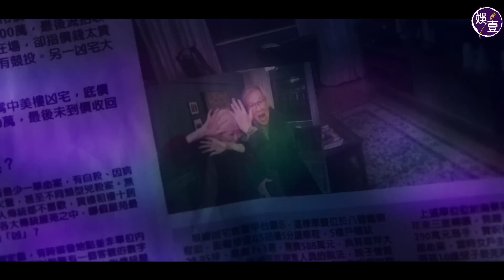死屍死時四十四專訪︱楊偉倫計劃娶演藝師妹與女友有默契 拒為結婚做樓奴「我覺得做人應該去追自己想做嘅嘢。」毛舜筠：香港人為層樓可以去到幾盡？（楊偉倫 毛舜筠 死屍死時四十四 娛壹）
土地問題。
上車文化。
人生目標是置業，窮一生努力去擁有自己的物業，這是不少香港人的實況。
楊偉倫 不跟這一套，40歲的他沒有物業，仍然感覺良好。跟演藝學院的師妹拍拖五年多，計劃結婚，但二人從沒「先上車，後註冊」的想法。
「其實結唔結婚都好啦，我唔係太想買樓，當你投放咗、你供緊，或者你孭咗上身嘅時候呢，佢有啲咩依郁，會影響得你好緊要。我就覺得呢樣嘢會令自己好唔自由，而我個人好需要自由。」他說。
在新片《 死屍死時四十四 》飾演他媽媽的毛舜筠，本身投資有道，但她不要求兩個女有樓揸手才結婚。
「因為我啲女唔喺香港住，暫時都唔係，所以我冇呢個問題住。」她笑了笑，續說：「香港人為層樓，可以去到幾盡呢？我諗全世界都冇一個地方好似香港咁。」

【成功靠「父母蔭」】

毛舜筠 和楊偉倫在新片《 死屍死時四十四 》飾演母子，故事講他們家門前發現了一具無名屍體，為免單位變成凶宅令樓價大跌，一家人決定將屍體「嫁禍」給鄰居。該片是香港較少見的諷刺劇，有點荒誕，毛舜筠說：「我鍾意劇本夠荒謬，荒謬得嚟，你又會覺得，可能真係會咁！」

地產霸權、香港樓價……土地問題，現實絕對比戲劇更荒謬。楊偉倫本身是無殼蝸牛，他拒絕隨波逐流。「我覺得上車文化對於香港人真係好大影響，人生完全根據呢樣文化去營營役役，直頭係無生活囉！樓呢樣嘢，本身應該係人最基本嘅嘢嚟㗎嘛，唔應該成為一種負擔，佢係一種必需品。如果要為呢個必需品，將所心靈、心血，全部放晒落去，所有時間都係為嗰樣嘢，其實你就冇真正嘅生活，冇自由去選擇點去生活，俾樓呢樣嘢去控制。」

他忿忿不平地說：「呢個世界有好多其他地方，佢哋嘅住屋系統唔係咁樣，自住嗰間屋就冇問題，自住以外唔可以炒賣。你再多一個物業，佢就會好重稅，政府唔鼓勵你去買賣樓宇，但佢會照顧到你住屋。你容易去handle，就唔使煩，咁我就可以去選擇生活。」

楊偉倫在片中的角色，居於母親的物業，有母親為他遮風擋雨，他安心做發明家。現實中，他也自嘲「贏在起跑線」，儘管試過很久沒工作，但由於沒有家庭負擔，只要省吃儉用就能過日子，慶幸從沒窮到想放棄演員夢。

「角色同我有啲似，又係成功靠『父母蔭』。我好彩，屋企係小康之家，就算最後都冇物業，我唔會冇地方住，因為我有老家嘅。我屋企比較幸福，所以我可以追求我自己想做嘅嘢。好彩而家我托賴啦，可以養得活我自己，我覺得做人應該要咁樣，去追一啲你自己想做嘅嘢。正正係呢個戲講緊，當你孭住一啲嘢喺身嘅時候，你就好難咁樣。」

最難得的是，女友跟他看法一致，從不要求他置業。不過，若婚後回家住，擔心相處問題嗎？他笑說：「咁咪租囉，我依家又唔會租唔起嘅，租樓我都仲ok，雖然香港租樓都貴㗎啦！」

【荒誕諷刺VS香港縮影】

毛舜筠早已上了岸，居於自置的獨立屋，她認為：「香港係一個好獨特嘅地方，香港人嘅一生人，大部分人都係投資咗喺自己住嗰間屋，淨係靠男人出去工作，分分鐘都供唔起，所以好多時一個家庭裏面，爸爸媽媽工作，一齊去捱嗰層樓。如果有小朋友嘅話，一定係請菲律賓姐姐去照顧，呢個係香港文化，十家有九家都係咁。但咁樣係咪一個最健康嘅情況呢？因為嗰層樓佔咗你收入嘅一半或以上，如果你冇咗份工，你搞唔掂。咁樣嘅環境、咁樣嘅情況持續幾耐呢？係你一生之久，直至你退休，甚至係百年歸老。」

由於奇特的地產文化，她指香港也盛產「富翁」。「好同唔好，睇你點睇啦，唔好嘅太多可以講，乜嘢都係層樓，生命就係層樓。好嘅就係，香港人閒閒地都係千萬富翁，因為你層樓幾百呎都要成千萬嘅。」

62歲的她生活得好好，現在工作不以賺取財富為前提。
「因為我呢個年紀吖嘛，我諗我好辛苦嘅階段、好緊張經濟嘅嗰個階段，可能已經過去。」

拍《死屍死時四十四》，她最喜歡片中的香港縮影，為保物業樓價不惜一切。「你總會搵到自己嘅影子，我諗香港人睇，係特別明。可能部戲喺第二度播，人哋唔係好明喎，為層樓可以咁，唔係嘛！但香港人一定明。」

他們最喜歡片中穿上宮廷服，大講法文的一段戲，諷刺樓盤宣傳手法，非常爆笑。楊偉倫說：「講法文真係難㗎嘛！」毛姐笑謂：「仲要好似冇壓力，好enjoy咁。唔知香港人睇咗呢一場戲，會有乜嘢感受，好多時真係俾宣傳擺咗入局，真係覺得自己好似住咗喺皇宮咁樣。」楊偉倫慨嘆：「下面嗰個門面幾grand都好，你個單位咪豆潤咁細。」毛姐苦笑稱：「其實你一出電梯，你間房就喺嗰度。」

劇情荒誕，但世情更荒誕。

1. 喺 YouTube 影片下方（即係Like Dislike的一行）點選「超級感謝」（Super Thanks）；
2. 選擇你想支持嘅Super Thanks金額，目前有：$HKD10、$HKD25、$HKD50、$HKD250四種選項；
3. 透過 App Store/Google Pay 來使用信用卡或預付卡購買，成功後畫面上會出現一個感謝的小動畫；
4. 而成功購買後，喺留言處亦會用彩色來凸顯你的留言，也會顯示你贊助的金額。